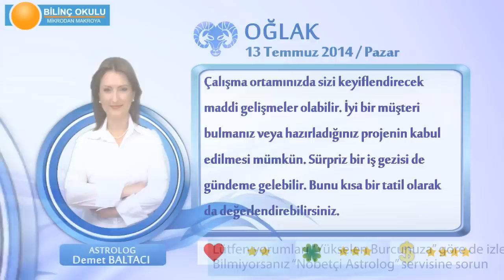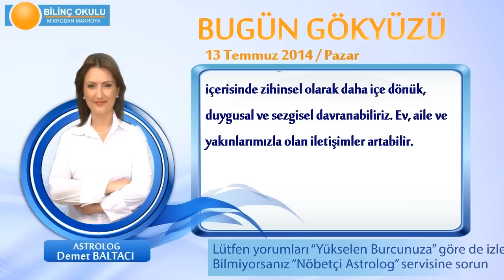OĞLAK Burcu, GÜNLÜK Astroloji Yorumu,13 TEMMUZ 2014, Astrolog DEMET BALTACI Bilinç Okulu